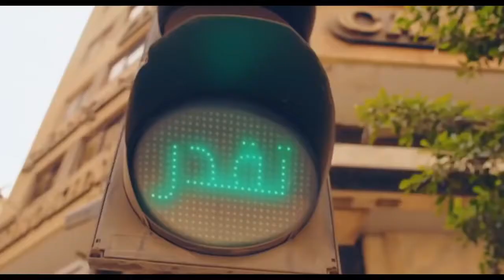محمود العسيلي مع محمد عدوية تقدر اعلان بنك طلعت حرب